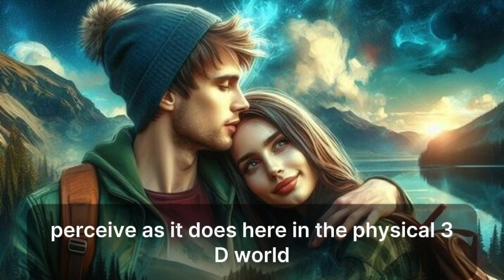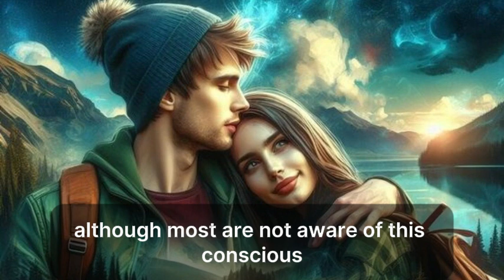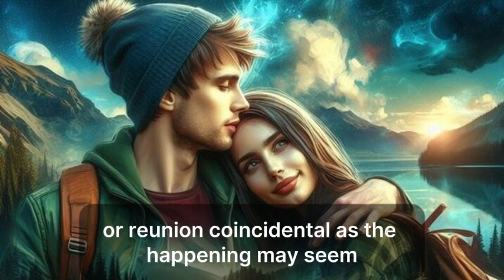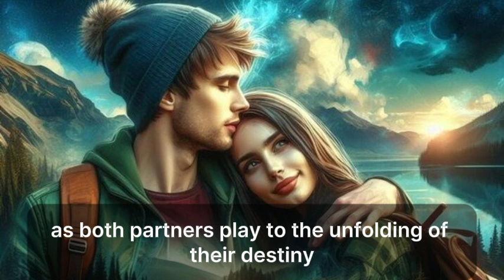How Twin Flames Foresee Their Future Together?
Specifically, it is said that twin flames have a deep spiritual connection-a level of connection higher than what occurs on the earthly plane, extending into higher planes. This strong connection sometimes enables twin flames to perceive or predict any future events regarding their connection. This is based on the belief that twin flames share one soul, so therefore not only with each other but also with their higher selves and the larger, timeless nature of the soul.